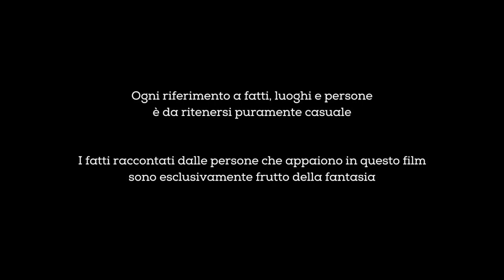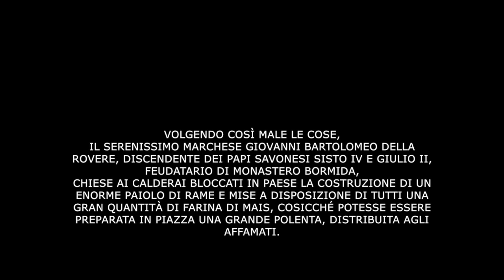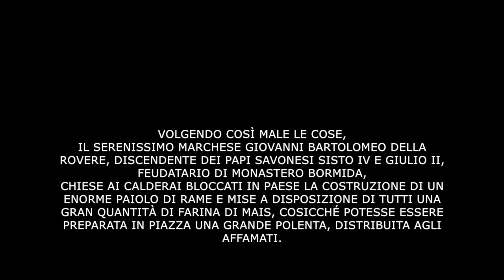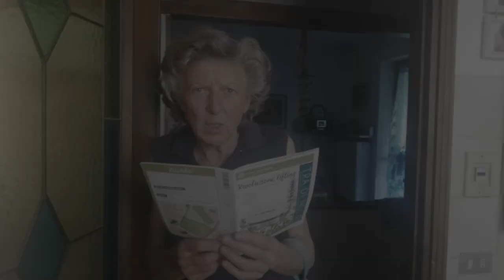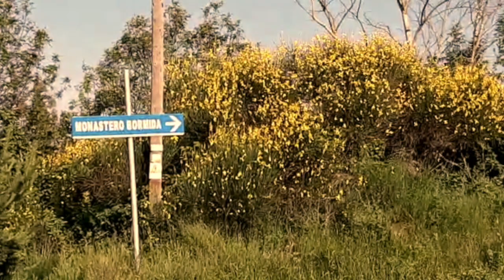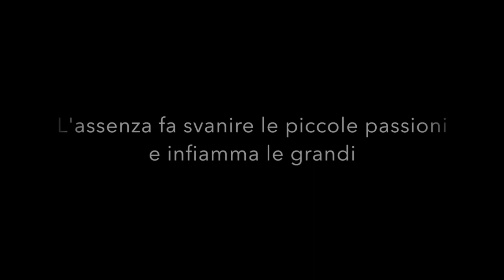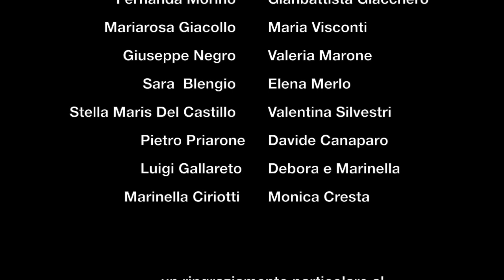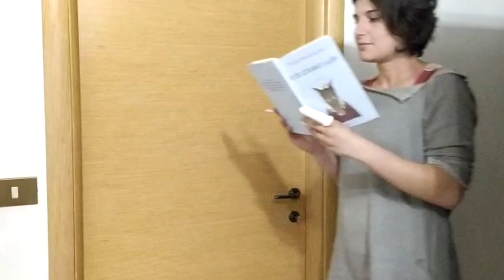Saggio Corso Primo Anno - Monastero Bormida 2019/2020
Insegnanti: Paolo Plazza, Diego Azzi
Allievi: Maria Paola Ceretti, Michela Bonifacino, Patrizia Morino, Silvana Cresta, Beatrice Porta, Elena Gallareto, Gabriela Bunt Capra, Alice Merlo, Klaudia Cvetkovska, Kristall Robbiano, Loana Marcela Modola, Beatrice Orvain

“COME IL VENTO PER UN INCENDIO”
Testo liberamente tratto da “I delitti esemplari" di Max Hub

1 notte, 12 donne, 12 inspiegabili delitti.
Correva l’anno 2020 e il mondo rimase fermo, immobile, mentre in un piccolo paese dell’astigiano si consumava uno dei fatti più misteriosi che la cronaca ebbe il coraggio di raccontare. Le voci degli abitanti narrano le emozioni di un paese sconvolto che a fatica tenterà il ritorno ad una normalità che, da quella notte, non sarà mai più la stessa.